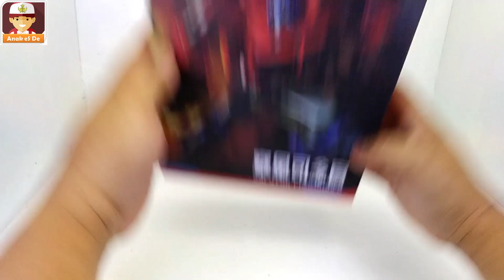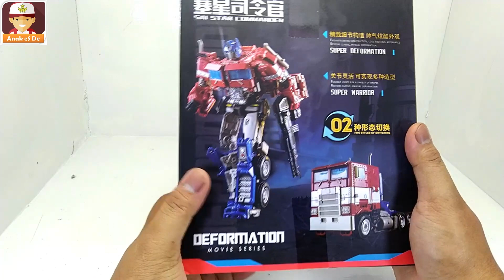TRANSFORMERS - OPTIMUS PRIME SS38 DEFORMATION - MOVIE SERIES + GIVEAWAY - ANAKESDE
2. Follow instaram aku di
3. Tuliskan jawaban dikolom komentar beserta IG kalian

Pertanyaannya adalah siapakah musuh AUTOBOT ?

Pengumuman pemenang diundi hari selasa 16 maret 2021

Semoga kalian menang yaaa

Music Ending by @TEGRA*39 , thank you. :)

Optimusprime
,Optimusprimess38aoyi
,Optimusprimeaoyi
,transformersg
,transformerstoys
,actionfigures
,decepticon
,autobot
,cybertron
,takaratomy
,toycollector
,robotsindisguise
,transformerscollector
,life
,toystagram
,robot
,morethanmeetstheeye
,transformersmasterpiece
,transformersprime
,starscream
,warforcybertron
,transformerscollection
,studioseries